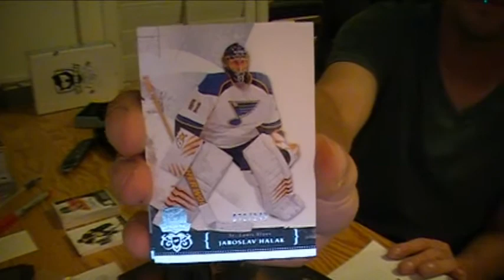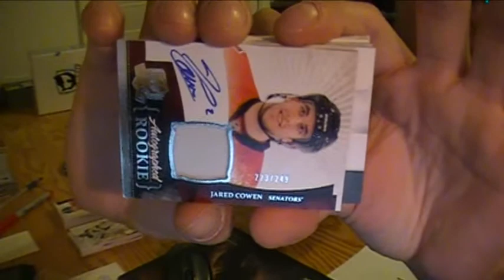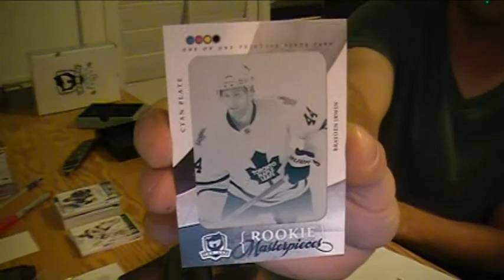2010-11 UD The Cup Hockey Box Break #5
Opening the Fifth tin of a 6 Tin Case of 2010-11 Upper Deck The Cup Hockey Cards. This is as High end as Hockey Cards Get. At least 4 Autograph or Memorabilia Cards Per Box.